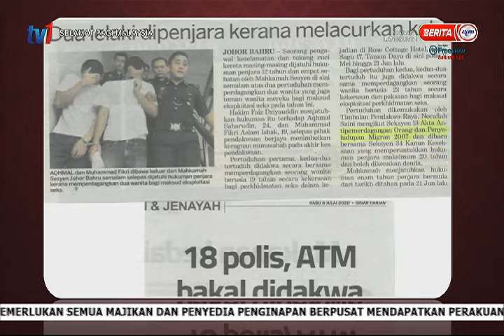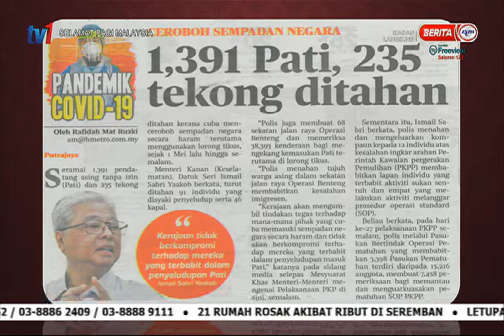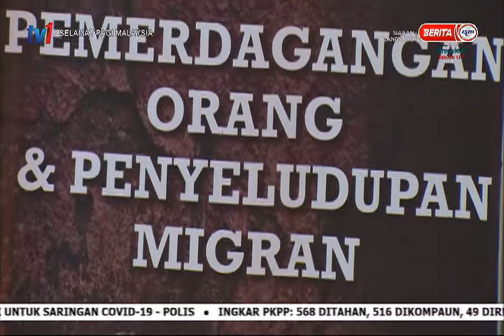16 NOV 2020–SPM–CABARAN MENANGANI JENAYAH PEMERDAGANGAN ORANG & PENYELUDUPAN MIGRAN & BURUH PAKSA